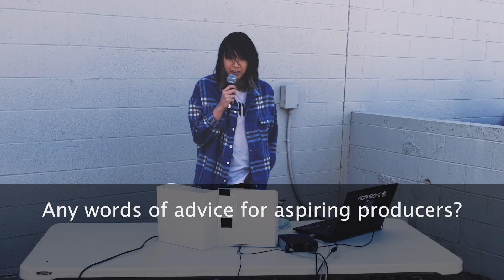State of Sound Sessions: Kate Rhudy and awaymsg